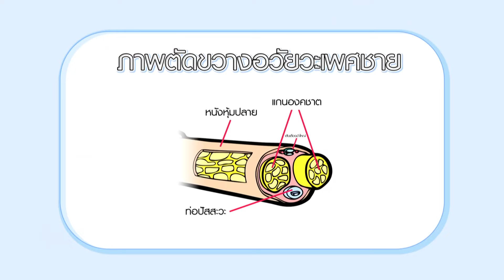ชูรักชูรส 06ม.ค.65 Full ep 1006 : อยาก อึด ทึก ทน I รักหลั่งเร็ว I ทำยังไงให้แตกช้า I ผู้ชายวัยทอง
ออกอากาศ วันพฤหัสบดีที่ 6 มกราคม 2565 เวลา 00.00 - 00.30 น.

รักเลือกได้  ครั้งนี้เรามาเจอน้องๆ ที่  “ มหาวิทยาลัยหอการค้าไทย ” และ " วิทยาลัยเทคโนโลยีบริหารธุรกิจสมุทรปราการ "
💖  อยาก อึด ทึก ทน ต้องทำยังไง ?
💖  ทำยังไงให้แตกช้าที่สุด ?
        สกู๊ป  "รักหลั่งเร็ว"

แฟนๆ ชูรักชูรสห้ามพลาด พบกับ  ผศ.นพ.พันธ์ศักดิ์ ศุกระฤกษ์  :  สูตินรีแพทย์
😍  อยาก อึด ใหญ่ ทน ต้องทำยังไง ?
😍  ผู้ชายวัยทอง ก็สุขได้  ?
😍  ถึงจุดสุดยอดพร้อมกัน โอกาสตั้งท้องสูงจริง ?